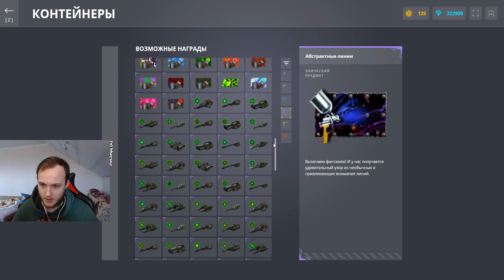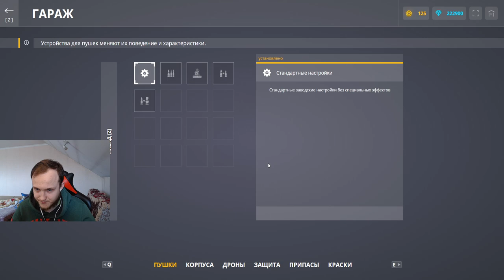ЛУЧШЕЕ ОТКРЫТИЕ КОНТЕЙНЕРОВ ДЛЯ БЕЗ ДОНАТА В ТАНКАХ ОНЛАЙН!ВЫПАЛОСАМОЕ НУЖНОЕ УСТРОЙСТВО НА ДИКТАТОР